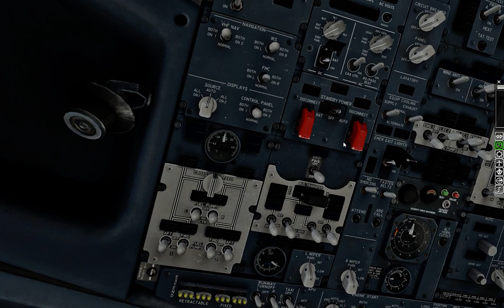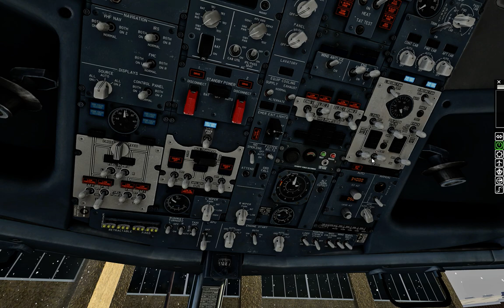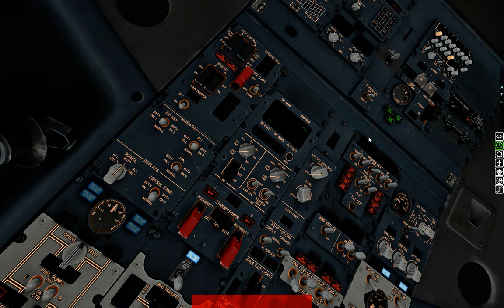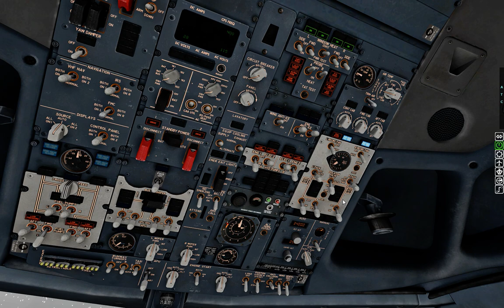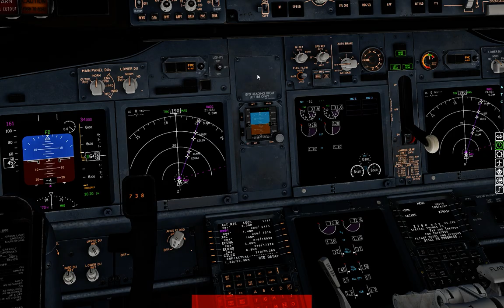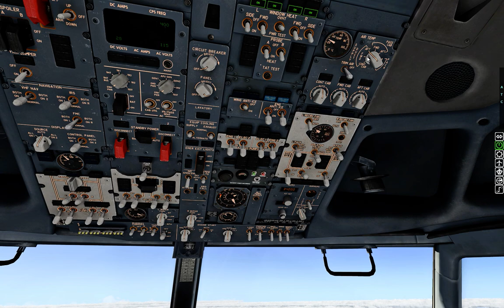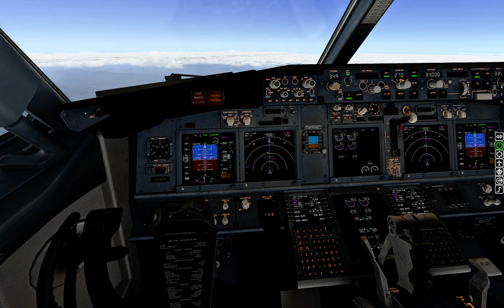X-plane 11: B738 Wuuha takeoff from KJAC Jackson Hole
Forgot the altitude, and that I will need more flaps ... God was there ...

Zibo 3.2